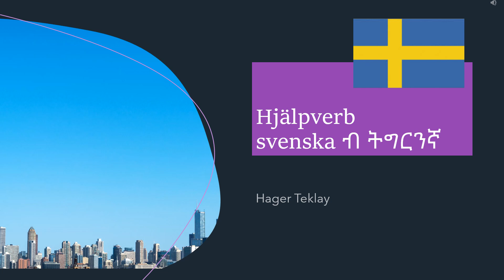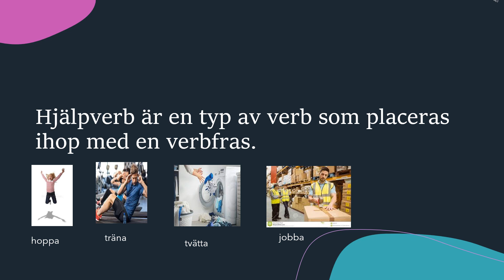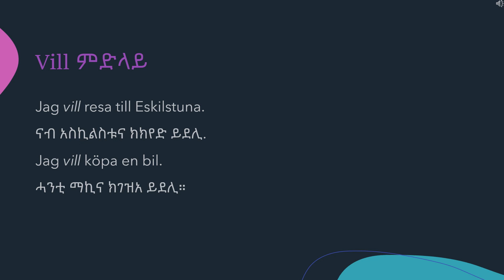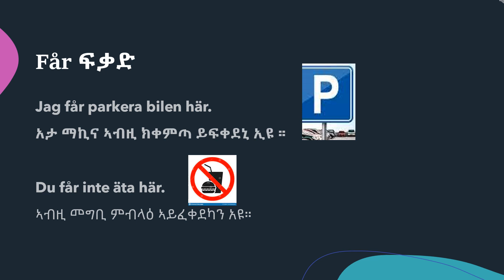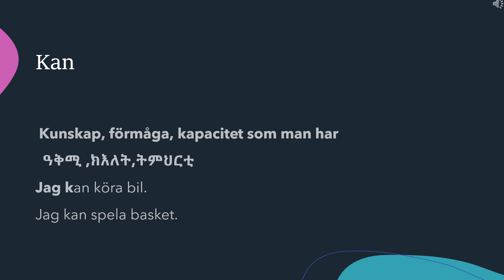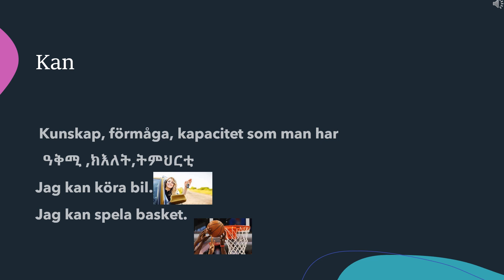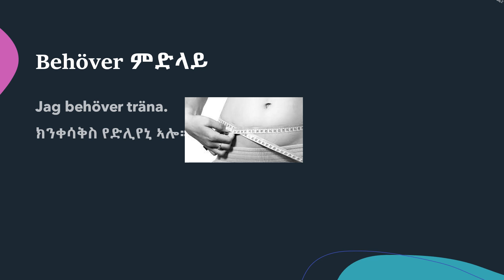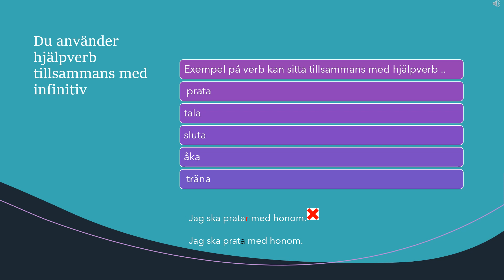Harmony Media... Hjalpverb.... Svenska Tigrinja with Hager Teklay.